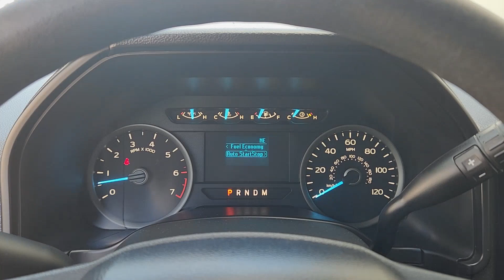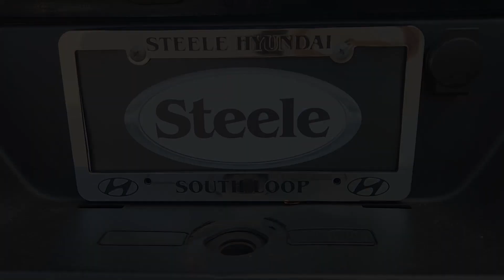2020 Ford F-150 XLT TX Houston, Katy, Friendswood, Sugarland, Rosenberg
Used 2020 Ford F-150 XLT available at Steele South Loop Hyundai located in 8811 Lakes at 610 Dr, Houston, TX, 77054. Servicing the Houston, Katy, Friendswood, Sugarland, Rosenberg area.
Please mention the stock LKD50597P when you contact the dealership for this vehicle.

Take a moment to check out the  2020  Ford F-150.  This rugged F-one-fifty is ready for work, off-roading, or a little R and R. Military-grade aluminum alloy and high-strength steel give this full-size pickup the advantage of being both light and strong, so much so that it delivers class-leading towing and payload capabilities.  The following are some of this vehicles highlighted options: Pre-Collision System, Back-Up Camera, Fog Lamps, WiFi Hotspot, Alarm, Vehicle Anti-Theft System, Rear Wheel Drive, Intermittent Wipers, Tire Pressure Monitoring System, Trip Computer. Don't miss the opportunity to get into this F-one-fifty, the pickup that's at the head of its class. Our team will give you an outstanding test drive experience. Stop in today!

Additional Comments
This  2020 Ford F-150 XLT would be a welcomed addition to your family or business.  This F-150 has the following features:h4 class=vc_build_package_nameHeavy-Duty Payload Package ($1500 value)/h4ul  class=vc_build_package_item_listli18 Silver Heavy-Duty Payload Wheels/liliExtended Range 36 Gallon Fuel Tank/lili7850 lbs Payload Package GVWR/liliLT275/65R18C OWL A/T Tires/liliElectronic Locking with 3.73 Axle Ratio/li/ulh4 class=vc_build_package_nameEquipment Group 300A Base/h4ul  class=vc_build_package_item_listliElectronic 10-Speed Automatic Transmission/lili17 Silver Painted Aluminum Wheels/lili2.7L V6 EcoBoost Engine/liliCloth 40/20/40 Front Seat/lili6500 lbs Payload Package GVWR/liliAM/FM Stereo with 6 Speakers/liliP245/70R17 BSW A/S Tires/lili3.55 Axle Ratio/li/ulh4 class=vc_build_package_nameTrailer Tow Package ($995 value)/h4ul  class=vc_build_package_item_listliPro Trailer Backup Assist/liliUpgraded Front Stabilizer Bar/liliEngine Oil Cooler/liliClass IV Trailer Hitch Receiver/li/ulh4 class=vc_build_feature_nameSafety and Security/h4ul class=vc_build_feature_item_listli Forward collision mitigation - Forward thinking. You look away for just a second and suddenly the vehicle in front of you has stopped. Thats when the forward collision mitigation system comes to life.  When it senses an impending impact it will activate a combination of features to help prevent or reduce the severity of an accident.  Forward collision mitigation is always looking ahead./lili Rear camera - Watching your back!  The rear camera helps you see obstacles and hazards you otherwise couldnt by showing enhanced images of what is behind you. The rear camera is an extra set of eyes thats both convenient and safe./lili Brake assist - Stop right there.  Something jumps out into the middle of the road and you need to stop now!  With brake assist you will.  It uses the speed of the brake pedals travel to sense panic braking then applies all available power to boost your stopping power. Brake assist can stop the accident before it is one./li/ulh4 class=vc_build_feature_nameTechnology and Telematics/h4ul class=vc_build_feature_item_listli Smart device mirroring - Smartphone meet smart car. You can control your device through your vehicles infotainment system.  Smart device mirroring brings together safety and convenience by making it easier to find what youre looking for while keeping your eyes on the road./lili Mobile hotspot - WiFi on the fly. Connect your devices to the Internet through your vehicles private mobile hotspot and take the internet wherever your journey takes you without eating up your data allowance. We are located at 8811 Lakes at 610 Dr Houston TX 77054. We look forward to seeing you soon.